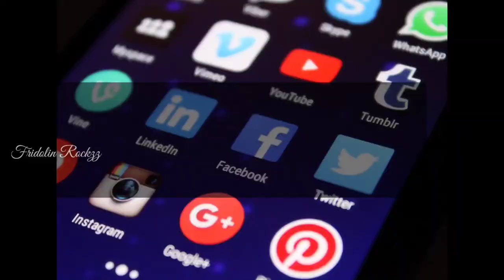അമ്മാവൻ വണ്ടി വന്നപ്പോൾ . Road roller videos .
Road roller video. Videos of ammavan vandi.
# roadroller

Vlog-110

As per youtube policy, comments are disabled in made_for_kids videos.So please send feedbacks in my facebook page.